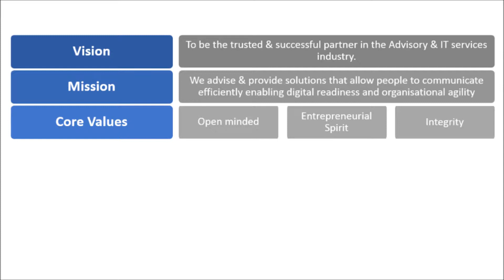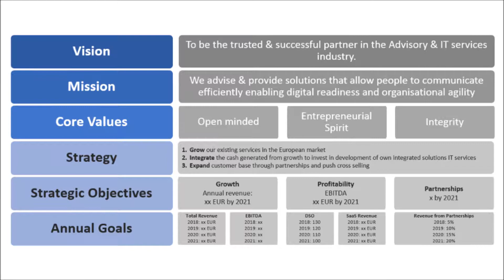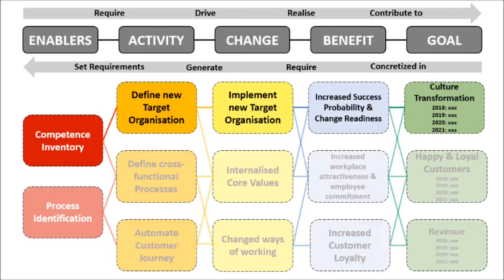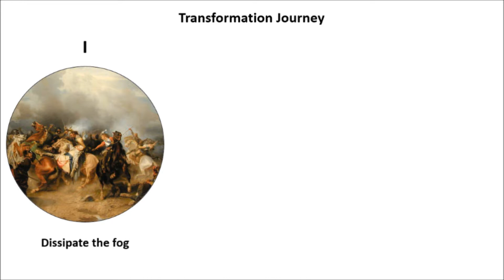Digital Transformation: How to avoid falling into the crevasse